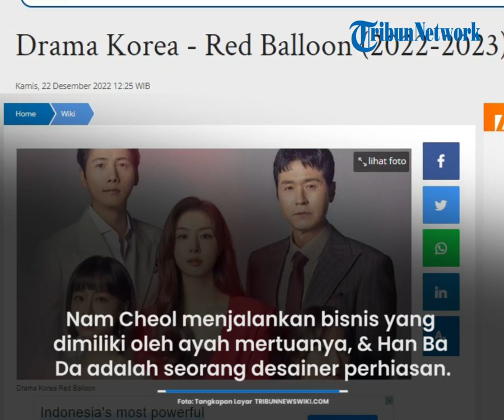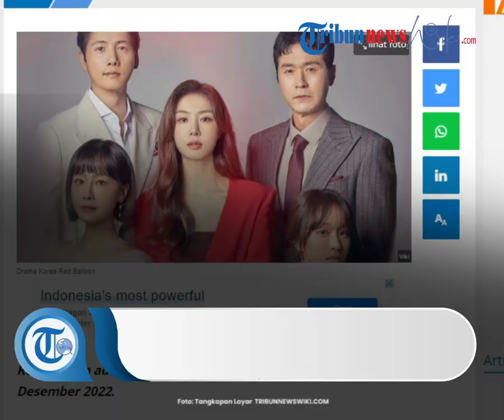Film Drakor: Red Balloon Ialah, Serial Drama Komedi yang Dirilis pada 17 Desember 2022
TRIBUN-VIDEO.COM - Red Balloon adalah serial drama yang tayang di TV Chosun dan layanan Viu.

Drama komedi ini adalah garapan sutradara Jin Hyun Wook, sedangkan penulisnya adalah Moon Young Nam.

Red Balloon dibintangi oleh Seo Ji Hye, Hing Soo Hyun, dan Lee Sang Woo.

Drama Red Balloon tayang pada 17 Desember 2022 hingga 19 Februari 2023.

Serial drama ini memiliki total 20 episode dan tayang setiap Sabtu dan Minggu. (1)